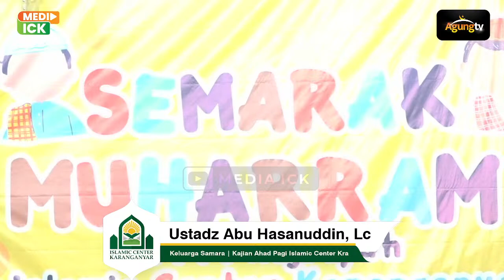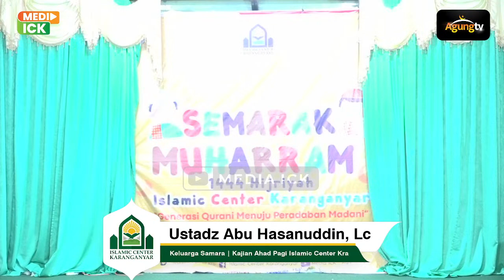🔴[LIVE] Kajian Keluarga Samara | Ustadz Abu Hasanudin, Lc | Kajian Ahad Pagi ICK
Ingin kajian bersama para syaikh dari Timur Tengah ?
Ikutilah Kajian Ba'da Maghrib setiap hari (kec. Jum'at)
di Islamic Center Karanganyar dan siapkan infaq terbaik anda
Kajian Ahad Pagi setiap jam 05.00 WIB
Kajian Jum'at Berkah setiap Jum'at ba'da Ashar
Kajian Inspirasi setiap Sabtu ba'da Ashar
ingin ikut berpartisipasi dalam dakwah AgungTV ?
Kirim donasi terbaik anda ke rekening BSI 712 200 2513 (kode bank 451)